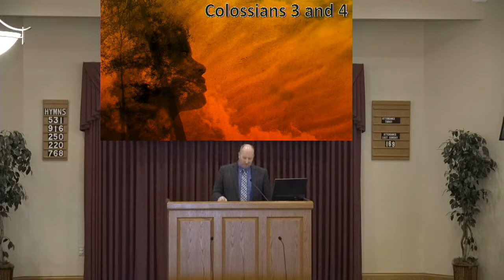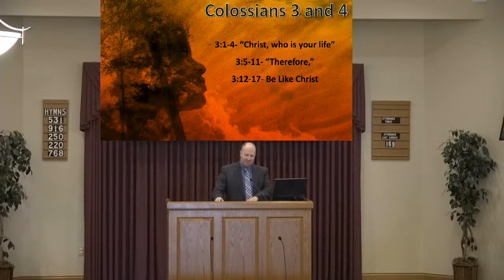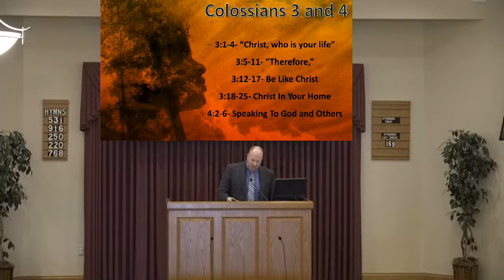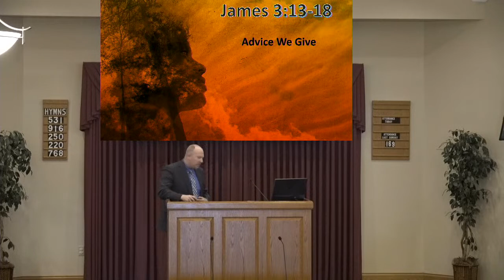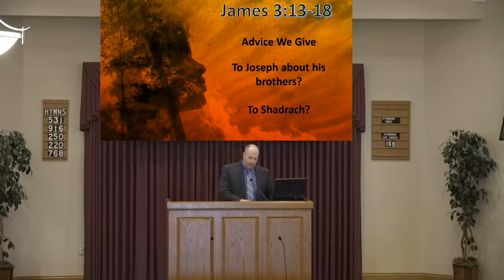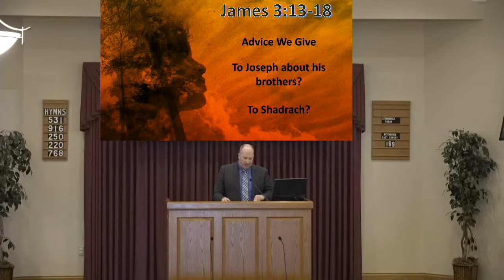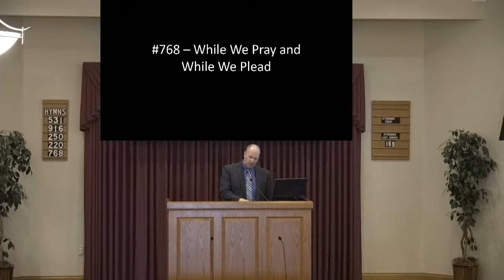Be Kind like Christ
Christians put the old self to death and take up a new identity found in Christ. Who are you called to be? In the first of a series of lessons, we consider how Jesus demonstrates to us and forms in us a kindness that seeks God in every interaction with every person.

Sermon by Scott Taylor